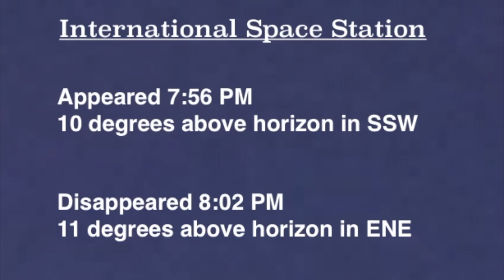Space Station Flying Over Western New York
Just for fun ... here's a video showing the Space Station flying over my house.  That thing really moves along!